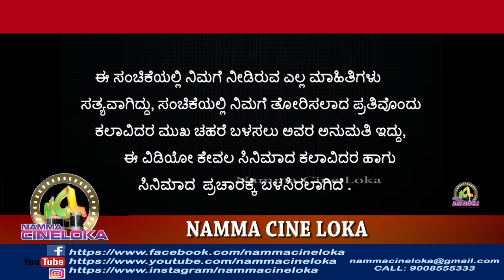ಮಂಗಳೂರಿನ ತುಳು ಭಾಷೆ ಕಲಿಯುತ್ತಿದಾರೆ ಹೊರ ಜಿಲ್ಲೆಯ ಪೊಲೀಸರು